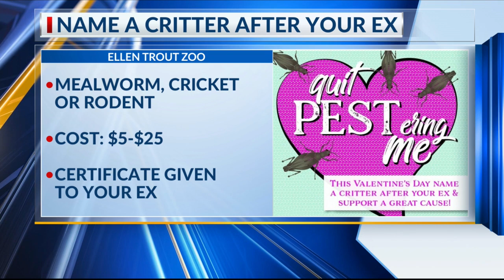Name a critter after your ex at this East Texas zoo for Valentine’s Day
This Valentine’s Day, a local zoo is giving customers the option to get back at an ex in a creative way.